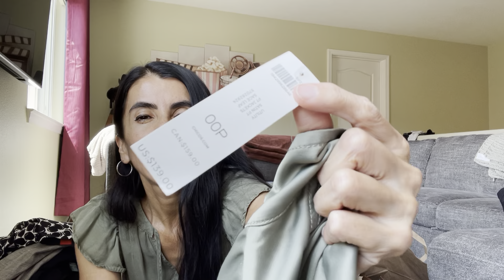THRIFT/GARAGE SALE HAUL TO SELL ON EBAY,POSHMARK,MERCARI,DEPOP!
PART-TIME RESELELLER - HAUL TO SELL ON EBAY,POSHMARK,MERCARI,DEPOP!